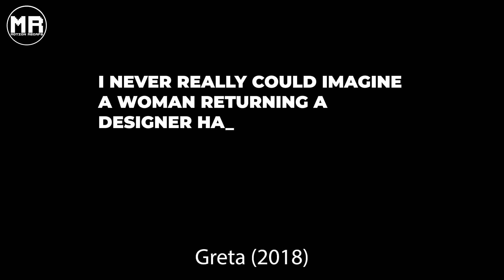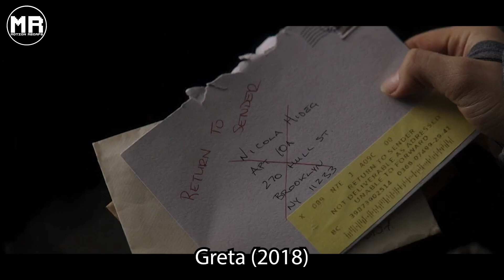Psycho Manipulates and Kidnaps Girls Only to Hurt Them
Frances finds a handbag on the New York subway and promptly returns it to Greta, an eccentric French piano teacher who loves tea and classical music. Having recently lost her mother, young Frances strikes up a seemingly harmless friendship with the lonely and kindly widow who enjoys her company. But when Greta's behavior becomes increasingly erratic and obsessive, Frances does whatever it takes to end the toxic relationship before things spirals out of control..

Movie Name: Greta  (2019)